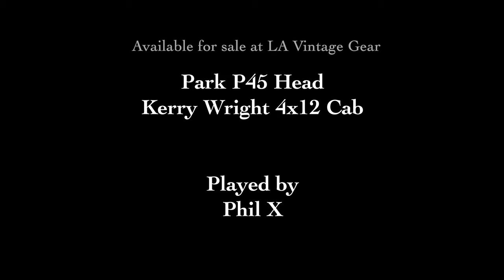Park 45 Amplifier Head - With Merren Power and Output Transformers & NOS Parts - Featuring Phil X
PARK P45 Head - Pre Order
The Park 45 head  uses modern and NOS parts to faithfully recreate the classic vintage British 45 circuit and sound quality. As in the originals, KT66 output tubes are used in the power section for a rich tone that sounds great clean and overdriven. At 30 watts clean and 45 watts fully cranked this circuit has been heard on countless seminal guitar recordings from the 1960s through the present. As with all Park amps we use carefully selected parts to recreate the sound and feel of the originals including custom USA made transformers (built the old fashioned way with paper bobbins), aluminum chassis, custom Park banana knobs.

Specifications :Tubes: three 12AX7s, two KT66s, GZ34 Controls: Volume (ch 1), Volume (ch 2), Treble, Mid, Bass, Brightness (Presence)Power: 30 watts clean, 45 watts fully drivenChassis: Heavy duty aluminum with welded cornersImpedance: 4, 8, 16 ohmsSize: (H) 10", (W) 24", (D) 8 3/8" Weight: 31 lbs

About Phil X :

Phil X is a prolific session guitarist, having played on albums by Tommy Lee, Methods of Mayhem, Avril Lavigne, Kelly Clarkson, Orianthi, Rob Zombie, Chris Daughtry, Alice Cooper, Thousand Foot Krutch and many others. He wrote the song "Tired" and also played guitar on Tommy Lee's Tommyland: The Ride album. He has appeared with Tommy Lee and Bon Jovi on Ellen[8] and The Tonight Show with Jay Leno. Phil X was featured in the "making of" bonus features for the movie Josie and the Pussycats. He acted as a music coach for the film and taught the young actresses to appear as if they were actually playing their instruments.